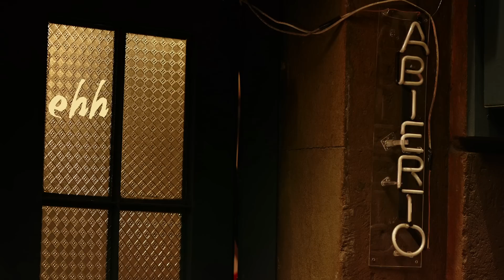CD9 - No Le Hablen De Amor (Lyric Video)